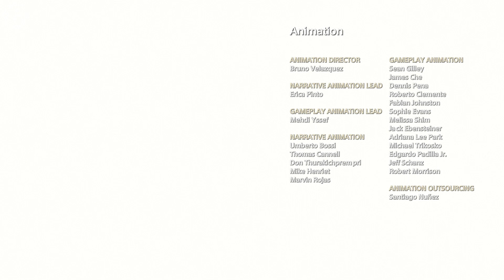God of War - Финал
Действие начинается вскоре после смерти второй жены Кратоса и матери Атрея Фэй, последней волей которой было развеять её останки с высочайшей вершины всех девяти миров. Перед путешествием Кратоса встречает незнакомец с божественными силами, чьё тело полностью покрыто татуировками. Тот требует от Кратоса ответов и насмехается над его прошлым, что приводит к конфликту, перешедшему в ожесточённую схватку. Победив незнакомца, Кратос вместе с Атреем отправляются в путешествие.